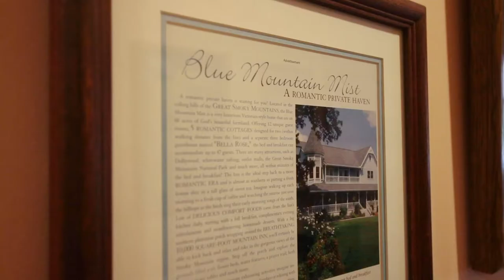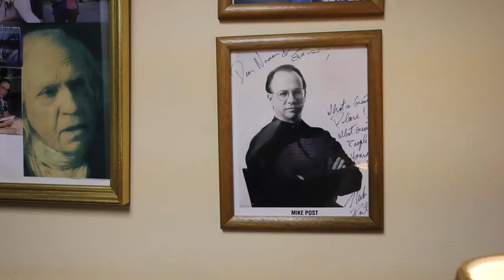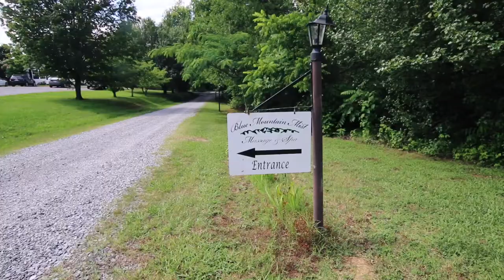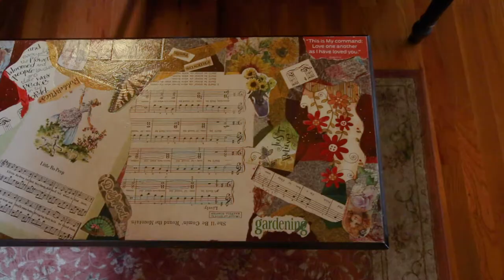MOST BEAUTIFUL BED AND BREAKFAST || Where to Stay in Tennessee || Blue Mountain Mist Country Inn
We found the most beautiful bed and breakfast and it's where to stay in Tennessee! Introducing the Blue Mountain Mist Country Inn and Spa in Sevierville, Tennessee.

Isn't this the most beautiful B&B you've ever seen?! We fell in love with those stunning views, which is why this is where to stay in Tennessee! 500000% recommend this beautiful place to EVERYONE visiting Gatlinburg, Pigeon Forge, or Sevierville. Gorgeous!

•• OUR FAVES ••
» Our Ring Light